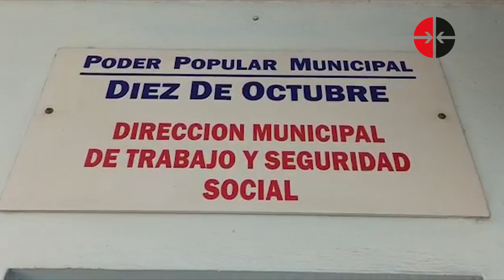"Hemos recibido personas que eran cuentapropistas y han querido 'permutar' al sector estatal"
María Isabel García Ferrer, subdirectora de la Dirección del MTTS en Diez de Octubre explica que dentro de los 1 124 solicitantes hay quienes laboraban bajo las sombras de la informalidad y ahora han sentido la necesidad de trabajar.
“También hemos recibido personas que eran cuentapropistas y han querido 'permutar' al sector estatal, por la nueva escala salarial y la jubilación”.